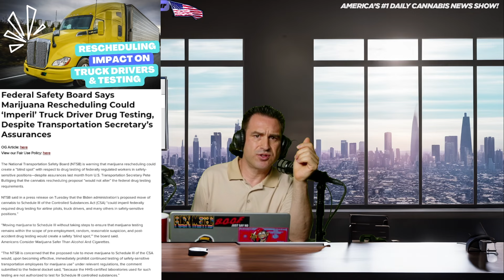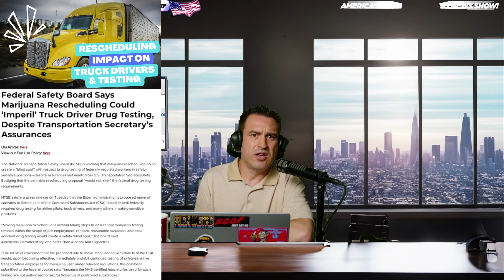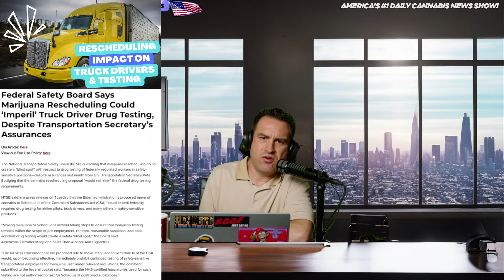Federal Safety Board Says Marijuana Rescheduling Could ‘Imperil’ Truck Driver Drug Testing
Federal Safety Board raises concerns over marijuana rescheduling's impact on truck driver drug testing, despite assurances from Transportation Secretary. 🚛🌿 What's your take on this evolving issue?

Rico Lamitte
Jason Beck
Dale Schafer
Sohum Shah
Jenny Beth Dills

Today is National Thermal Engineer Day, National Drive-Thru Day, National Cousins Day, National Amelia Earhart Day and National Tequila Day.

-Federal Safety Board Says Marijuana Rescheduling Could ‘Imperil’ Truck Driver Drug Testing, Despite Transportation Secretary’s Assurances

-Local Texas Officials Certify Signatures To Put Marijuana Decriminalization On Dallas’s November Ballot

-NJ might take away your favorite THC seltzer, delta-8 weed under new hemp bill

-Robber tried twice to shoot NE Bend marijuana dispensary worker, but gun malfunctioned, police say; co-workers caught him